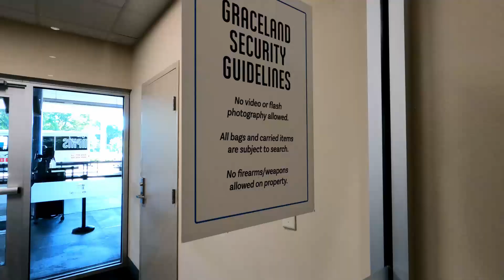Road Trip: Memphis, TN - Sun Studios, Cars, Elvis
Next stop on our road trip, Memphis, TN.  Sun Studios, a Pyramid, cool cars and Elvis.

Your support is appreciated:

Detailing Gear we Use:
• Meguiar’s All Purpose Cleaner
• Drill Brush (White light duty / Yellow medium duty
• Adam’s Clay Bar
• Technicians Choice Ceramic Detail Spray 1 Gallon
• Technicians Choice Ceramic Detail Spray
• Utility Microfiber Towels
• Rag Company Edgeless Microfiber
• Adam’s Compound
• Buff N Shine Maroon Pad

Video Gear we use:
• Joby Gorilla Tri-Pod
• Zeadio Metal Mini Tripod
• Neewer Ball Head Tri-pod
• Cannon M50 Mirrorless Camera
• GoPro Hero 9
• Viltrox EF Booster
• Ulanzi G9-5 GoPro 9 case
• GoPro 3.5mm Mic Adapter
• GoPro Hero 9 Replacement battery
• Comica Shotgun Mic